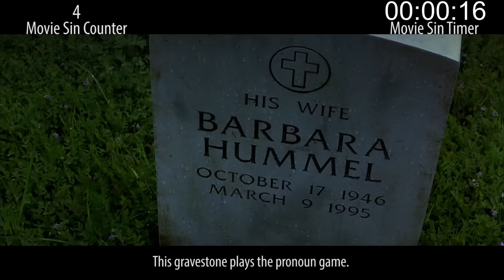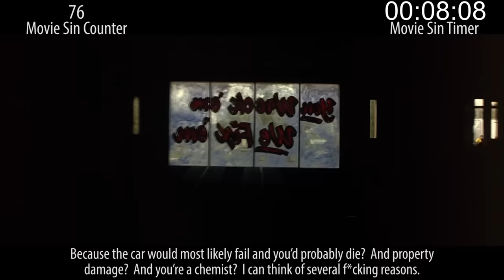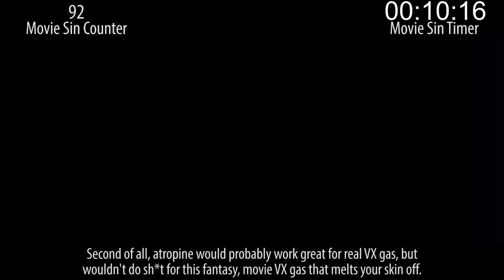Everything Wrong With The Rock In 17 Minutes Or Less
Once upon a time, Michael Bay made movies even more ridiculous than the ones he makes today, if you can believe it. Here are the sins of The Rock, SMH.

Thursday: Sins of a 2016 film.